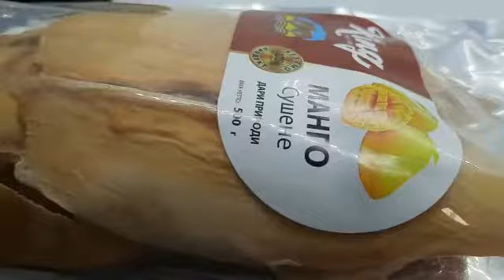Манго Натуральный King 0,5кг Таиланд